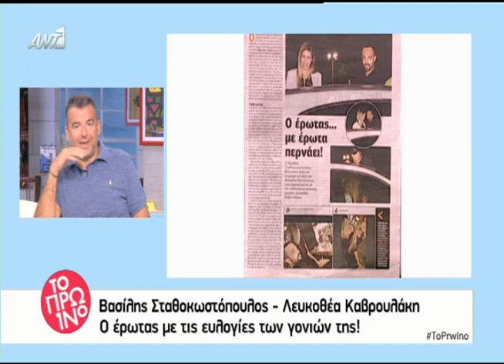Peoplegreece.com: Οι αποκαλύψεις για τη νέα σύντροφο του Βασίλη Σταθοκωστόπουλου